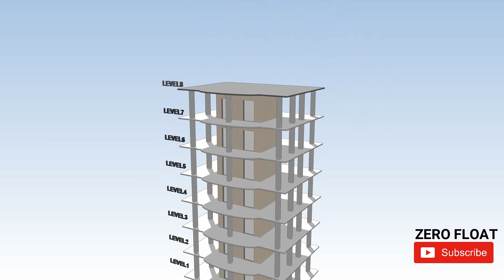BIM & Primavera P6 | Revit | Part 5 | Module 1| 4D Construction | S Curve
In this new series of videos you are going to learn about leveraging BIM Model for creating a Primavera P6 Baseline schedule and Resources loaded schedule.

In the changing construction industry making use of such software for better and quality schedule has become very important. Schedules can be planned more accurately and communicated exactly, and the improved coordination helps projects be more likely to be completed on-time or early.

Traditionally, quantity take-offs and estimates have been performed and developed with 2-D drawings supplied by the architect to the general contractor (GC). However, in recent years, the construction industry has seen a shift toward Building Information Modeling (BIM)

Make sure you watch entire series to become amazing planning engineer

Zero Float

How to create a baseline schedule in Primavera P6.

Create a working schedule in primavera p6.

Primavera P6 Basics

Primavera P6 Advance

Free Primavera p6 Online tutorial

Revit Basic

Revit Advance

Quantity Take off using BIM model